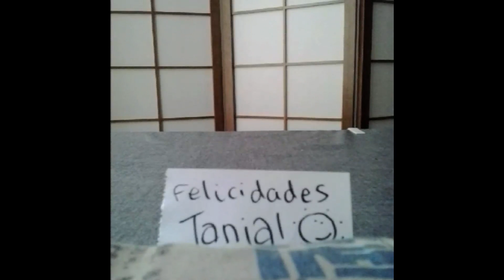Our eyed brown girl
Tania cumple 30 tacos y para celebrarlo le hicimos esta pedazo felicitación en forma de su canción preferida, "my eyed brown girl" del Van Morrison.